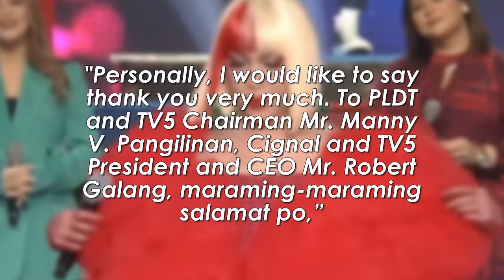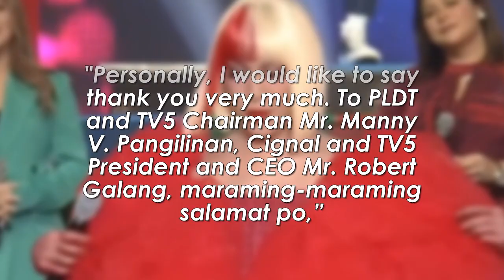Vice Ganda binati ang mga Kapuso matapos umere ang ASAP Natin To' sa TV5 Network!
Sina Vice Ganda, Vhong Navarro at Jhong Hilario ang mga representative ng It’s Showtime sa telecast ng ASAP Natin ‘To sa makasaysayang pagsasanib-puwersa ng ABS-CBN at TV5 na nangyari nitong Linggo nang tanghali, January 24, 2021.